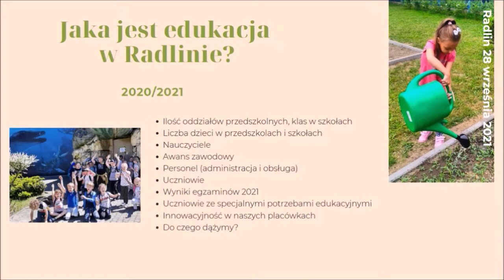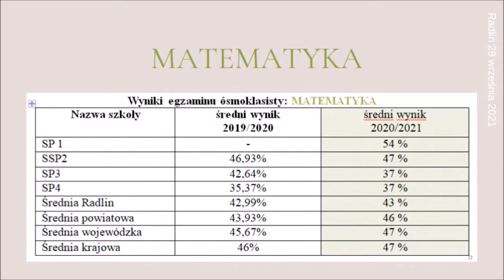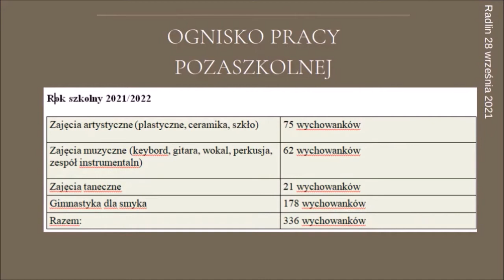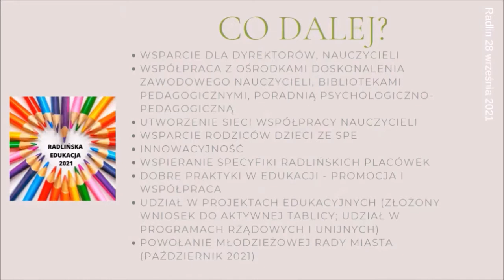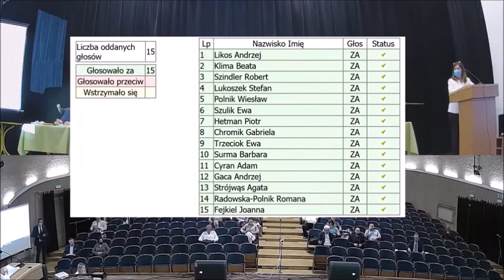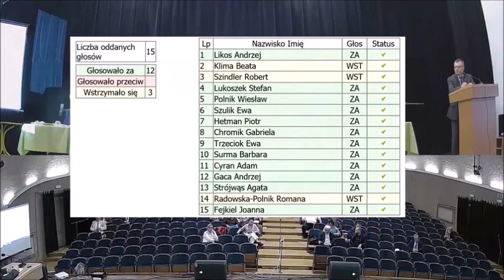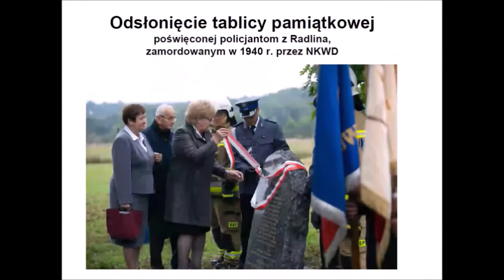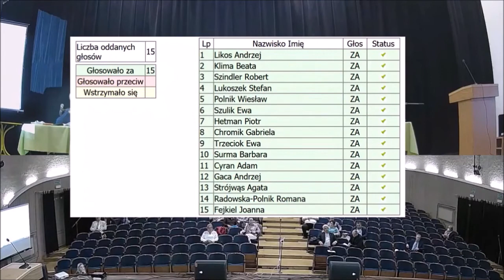Sesja Rady Miejskiej w Radlinie w dniu 28.09.2021r.